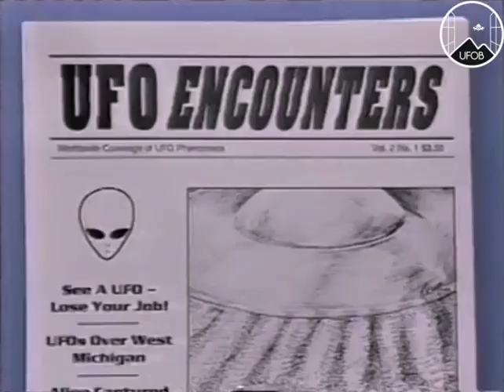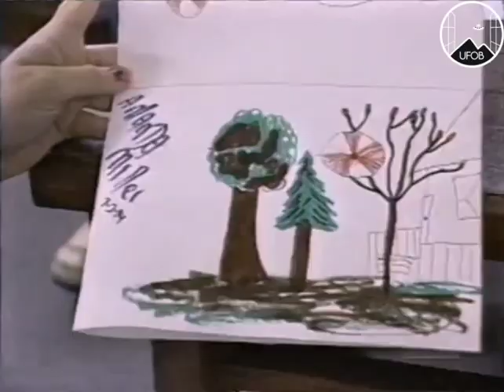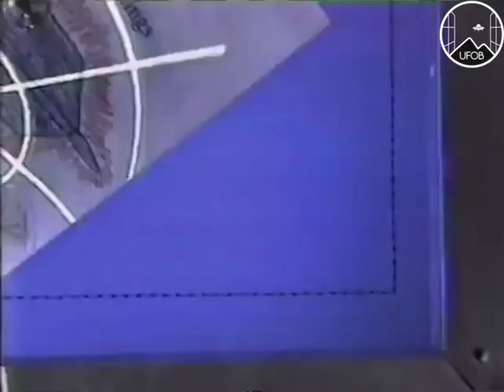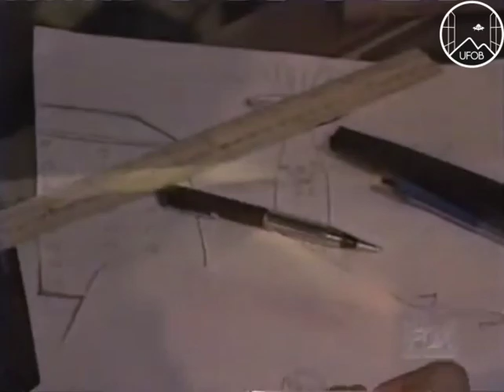1995 🇺🇸 UFOB [SERIES] Encounters - Kids & Abductions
1995 UFO series: Encounters  on Kids & Abductions